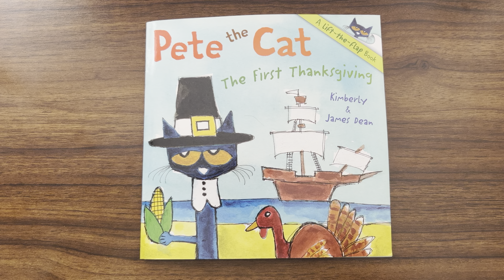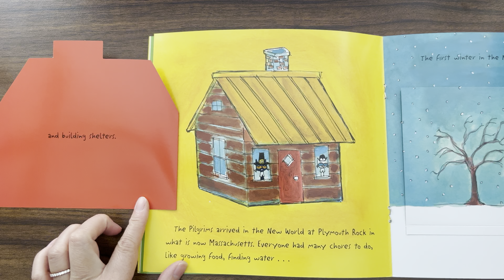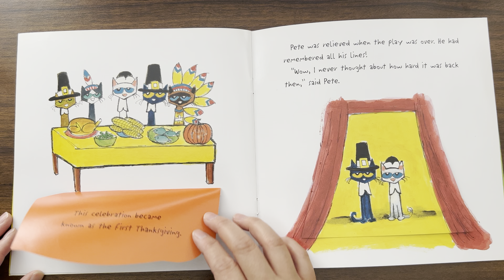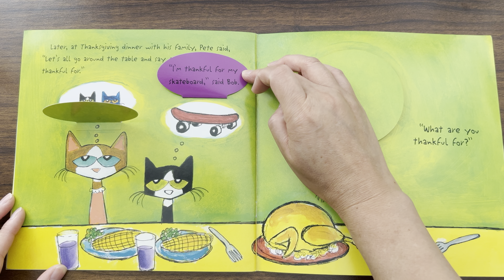Children's Book Read Aloud: Pete the Cat: The First Thanksgiving by Kimberly and James Dean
Pete the Cat: The First Thanksgiving by Kimberly and James Dean
New York Times bestselling author and artist James Dean celebrates the true meaning of Thanksgiving with our favorite cat — Pete! Starring in your school’s Thanksgiving play would make even the coolest cat nervous, including Pete the Cat! But the show must go on as he narrates the story of the first Thanksgiving.